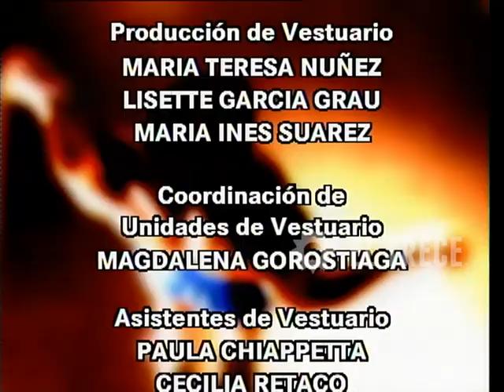Campeones de la vida - Capítulo 30 - Parte 5